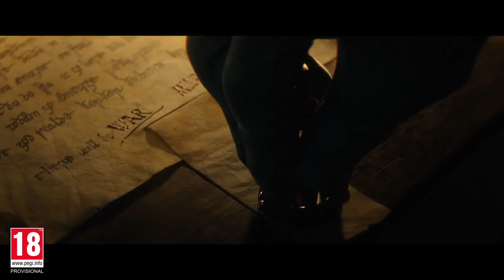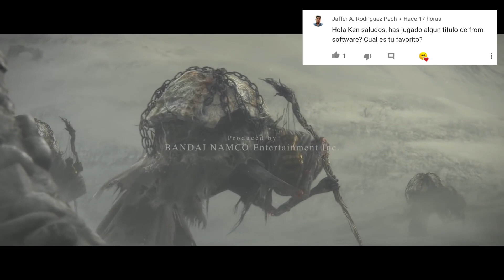Exclusivos XBOX Junio, AC VALHALLA vs GOD OF WAR (+ Análisis DAYMARE 1998)